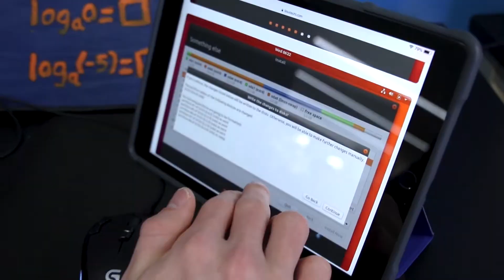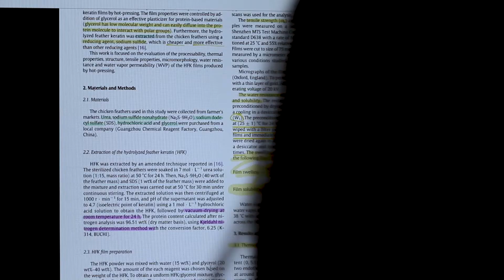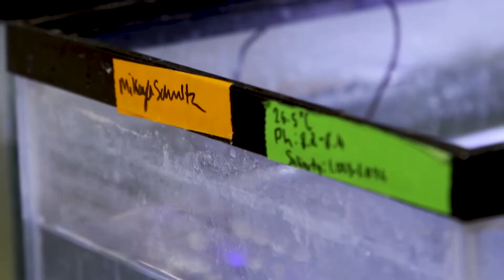Minnetonka Research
A dedicated research experience for highly advanced high school students interested in authentic research. The program will provide students the opportunity to pursue authentic research driven by their own questions and interests. It will connect students with leaders in academia and industry to inspire and guide them as they develop 21st Century Skills (communication, critical thinking, creativity, collaboration). In doing so, Minnetonka Research will prepare students for full engagement in college courses and leading-edge careers in fields of inquiry.